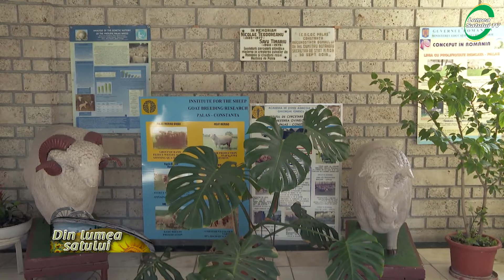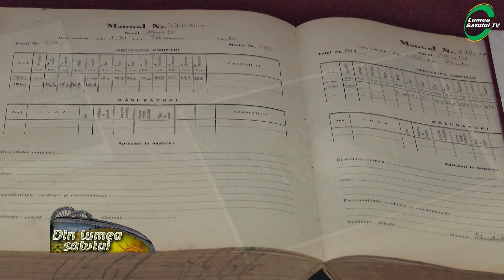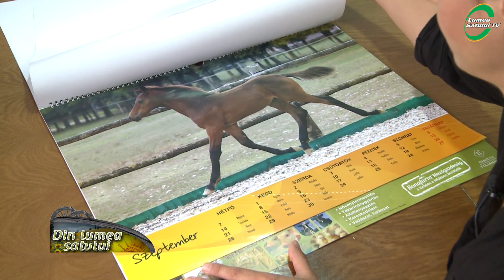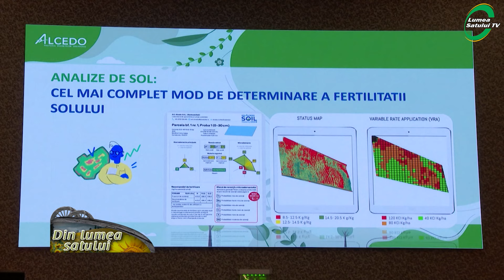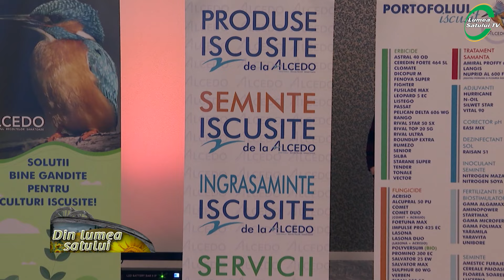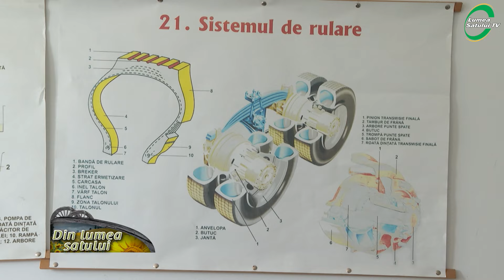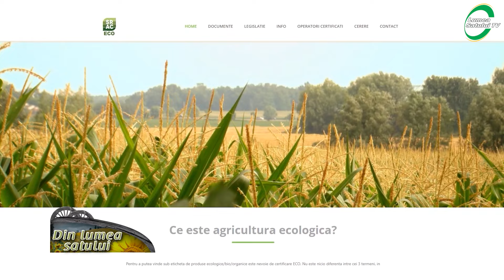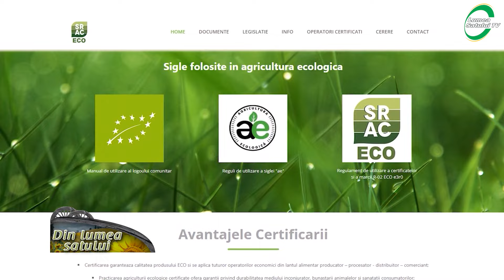Emisiunea "Din lumea satului" - 11 februarie 2024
Emisiunea "Din lumea satului" difuzată la AGRO TV în data de 11 februarie 2024